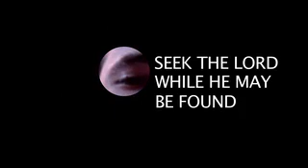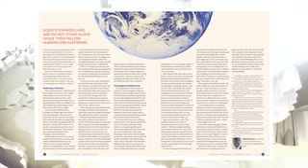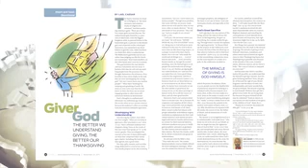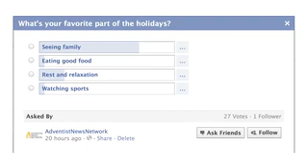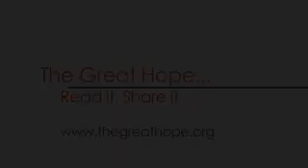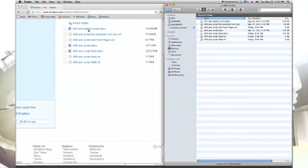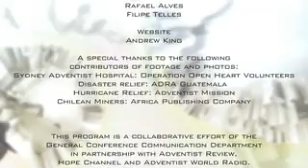Adventist News Network - November 25, 2011